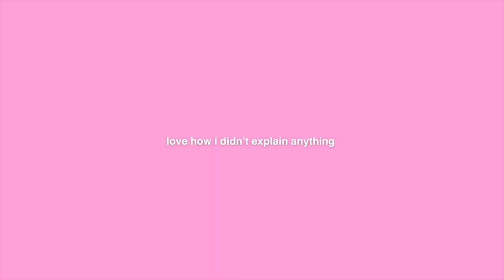tv show recommendations from a professional bed rotter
let me know some more shows you love that i should watch!!

@prod. bloom